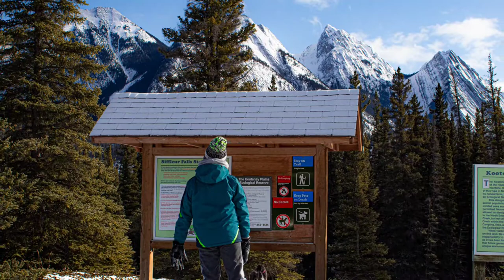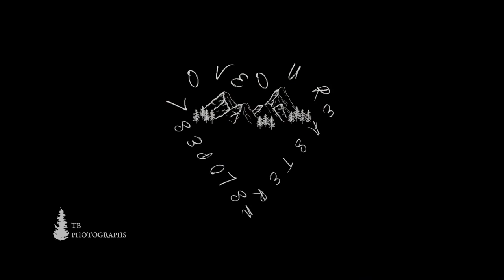David Thompson Highway Alberta- Photographic Tour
A relaxing and beautiful, Photographic tour of the David Thompson Highway in western alberta. From Rocky Mountain house to the Siffleur Wilderness Area, including siffleur falls.